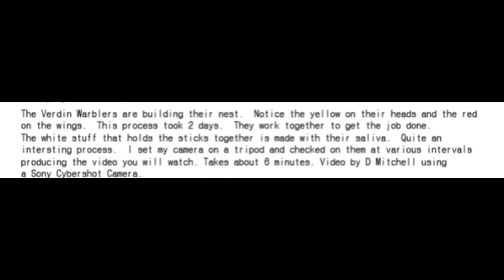Warblers (Verdin) Building a Nest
The Verdin Warblers building their nest in a night blooming  Cereus
Montrose Cactus.  Notice the yellow on their heads and the red on the
wings. This process took 2 days then they continued making finishing
touches for a couple days. At the end you can see the tunnel they made
to fly in and out and feed the babies. Also a Humming Bird visitor.
They work together to get the job done. The white stuff that holds
the sticks together is made with their saliva.  Quite an interesting
process.  I set my Sony Cyber shot camera on a tripod and checked on
them at various intervals producing the video you are watching
by D. Mitchell.